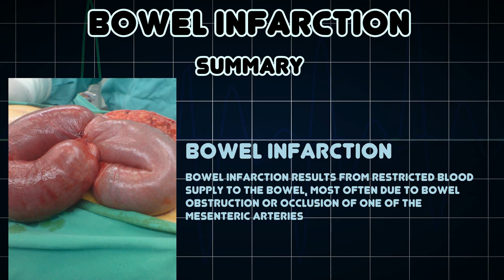Bowel infarction (Medical Condition)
Symptoms, risk factors and treatments of Bowel infarction (Medical Condition)

Bowel infarction results from restricted blood supply to the bowel, most often due to bowel obstruction or occlusion of one of the mesenteric arteries